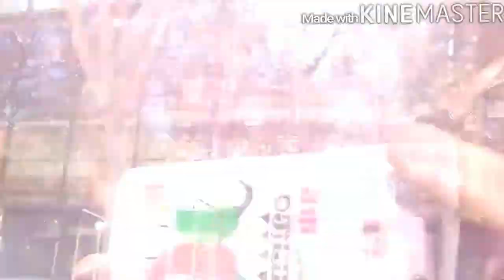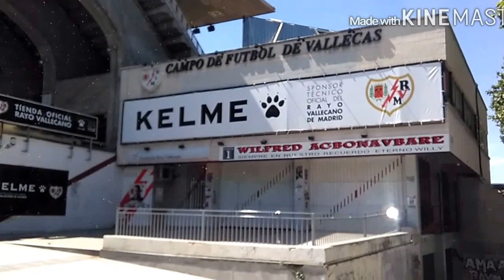VLOG: VOY A COMISARIA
que gente mas plasta